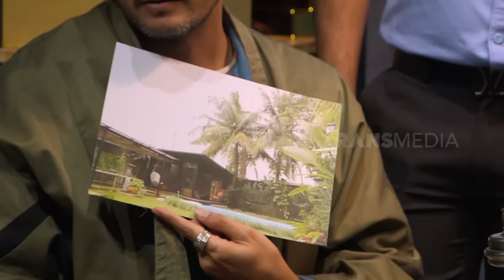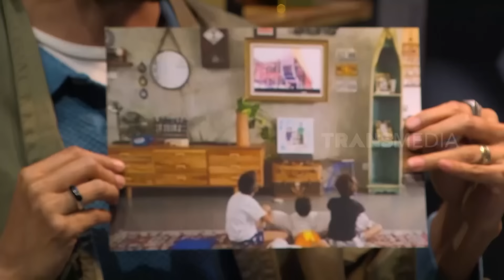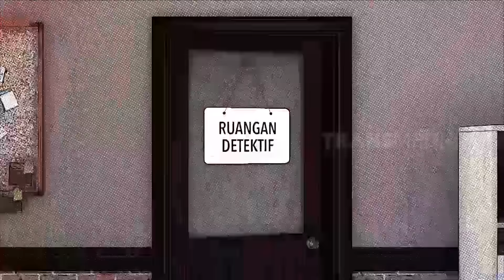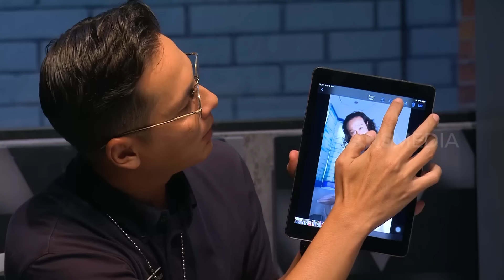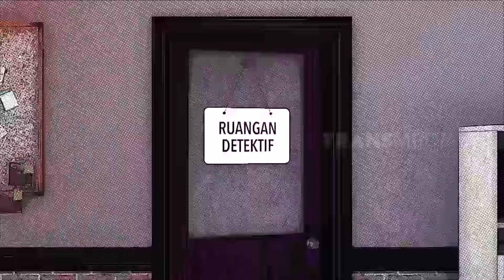[FULL] DWI SASONO DATANG, MAU TANDING ULANG VOLI? | LAPOR PAK! (25/09/23)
LAPOR PAK!